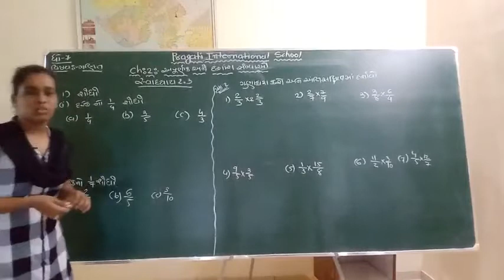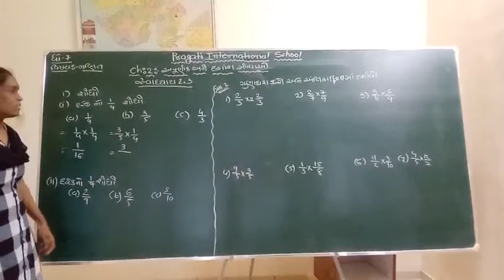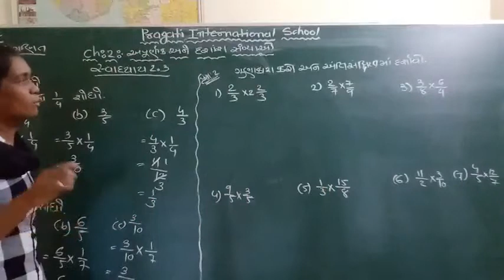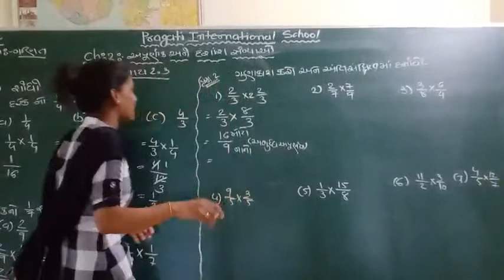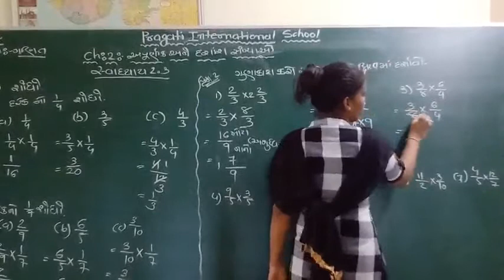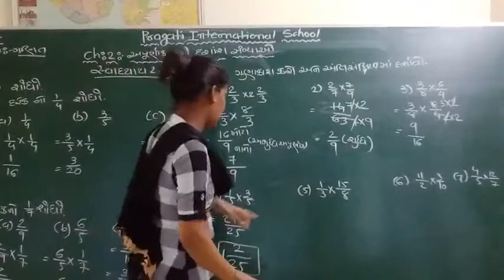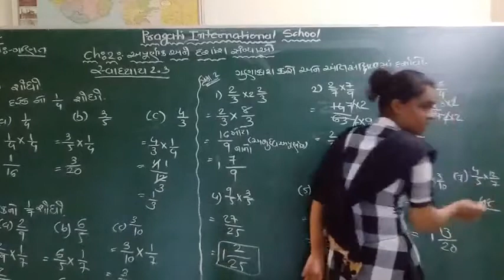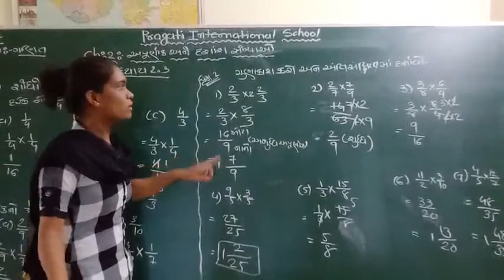Std 7 sub maths